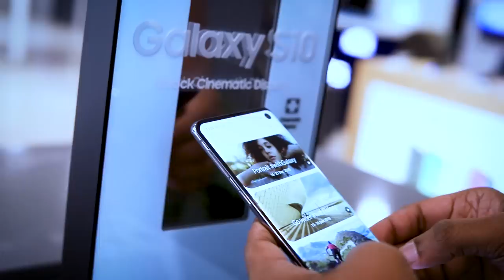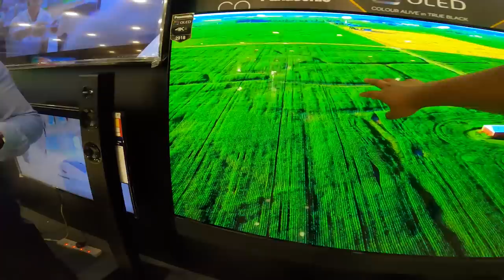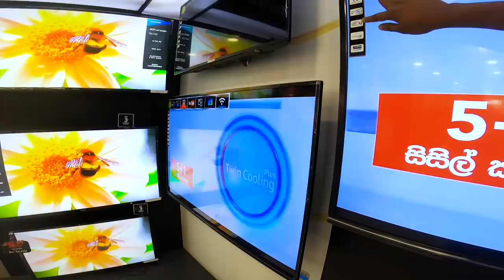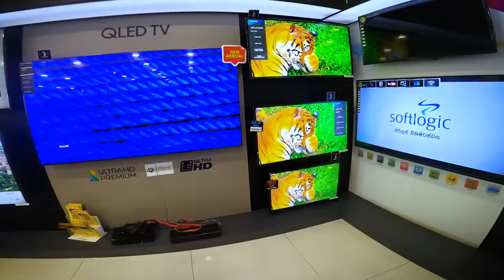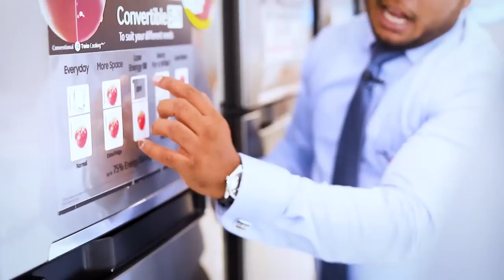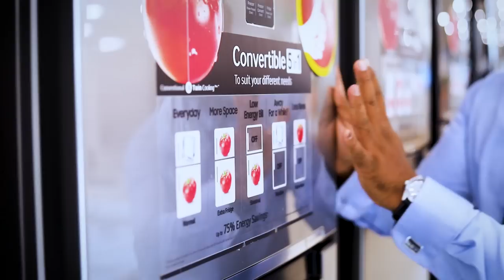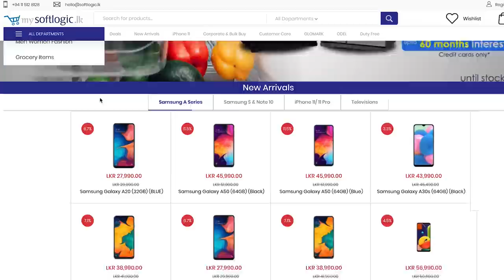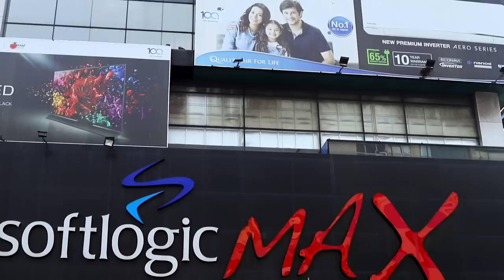Tech චාරිකා Episode 01 - SoftLogic MAX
Tech Charika Episode 01 Full Video at SoftLogic MAX - Softlogic Holdings PLC is a diversified conglomerate in Sri Lanka engaged in ICT, Healthcare, Retail, Financial Services, Automobiles and Leisure. Sinhala Geek Show by Chanux bro. ටෙක් චාරිකා